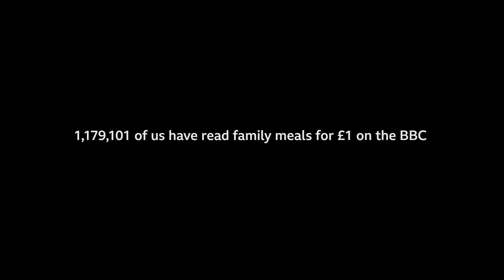Question Time (2310GMT - Full Program - 23/03/2023)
Fiona Bruce presents an hour of debate from Newcastle-under-Lyme. On the panel: Andrew Bowie MP, Louise Haigh MP, Zing Tsjeng, Howard Davies and Tom Newton Dunn.

Please be polite and civil to eachother in the comments or you will be blocked from the channel.